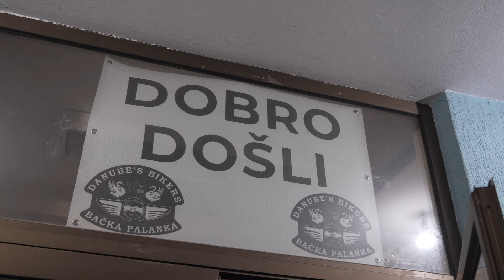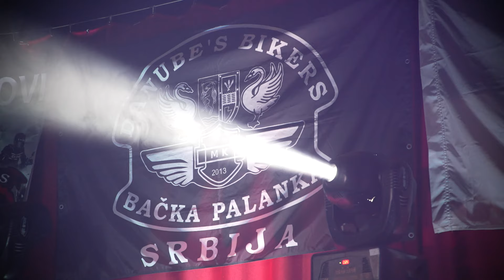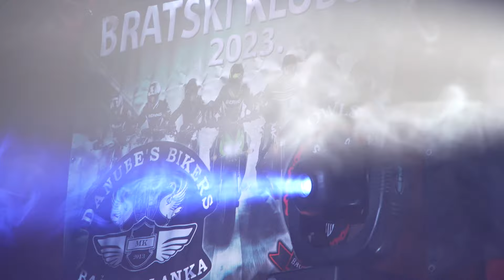Danube's Bikers Moto žurka 2024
Moto žurka koja se održala 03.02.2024. u Slovačkom domu u Bačkoj Palanci, a u organizaciji moto kluba Danube's bikers. Nastupale su grupe: Paket Aranžman i Prljavi Romeo.
Hvala svim klubovima na odzivu, kao i ostalim gostima. Bendovima se takođe zahvaljujemo na odličnoj atmosferi.
Prikupljena sredstva će biti donirana deci iz udruženja za pomoć MNRO u Bačkoj Palanci. Hvala i njima na odzivu, i na lepom druženju.

Kamera: Dragan Crnjanski
Rez: Radovan Popović